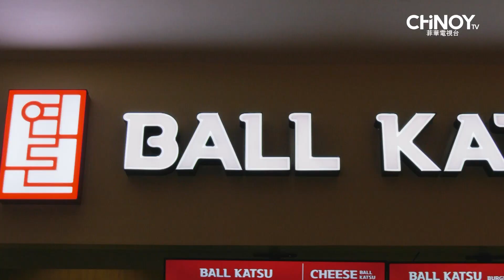Ball Katsu Media Launch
The popular Korean Snack has finally arrived here in the Philippines! Taste the katsu shaped in a ball only at Ball Katsu Philippines which was created and established by renowned Korean Celebrity Chef Jong Won Paik and Founder Eung-Seo Kim in Korea.

Watch the highlight of the media launch here!

Learn more about one of the owners of Ball Katsu Philippines, Paul Tiu, in this Modern Tao Ke post here: shorturl.at/owAJV